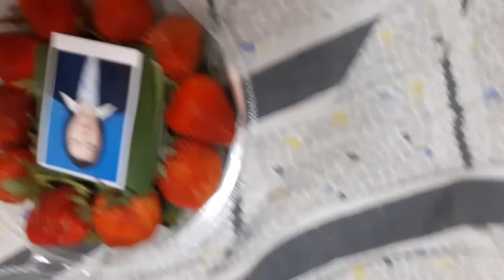กักตัวสิบสี่วันในคอนโด,กินสตรอเบอรี่โชว์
มากินสตรอเบอรี่และเม้าท์มอยให้ฟังต่างๆนาจ้า ช่วงที่มาดามหลินกักตัวสิบสี่วันรอดูอาการตัวเองว่ามีความเสี่ยงติดเชื้อโรคระบาดหรือไม่ เพราะเพิ่งเดินทางกลับมาจากเชียงใหม่ โดยสารรถทัวร์นครชัยแอร์กลับมาถึงกรุงเทพฯ
เลยอยากเม้ามอยและกินสตรอเบอรี่โชว์ยั่วๆให้แฟนคลับได้รับชมค่ะ
ท่านผู้ชมสามารถบริจาคเงินสนับสนุนการทำช่องยูทูปได้ที่
ชื่อบัญชี น.ส. ปัทมาวดี ศิริภัทรากูร /Account Name:Miss Pattamawadee Siriphatthrakun
ธนาคารกรุงเทพ สาขาเทสโก้โลตัสอุทุมพรพิสัย (Bangkok Bank/TescoLotus Uthumpornphisai branch)
ประเภท ออมทรัพย์ (TYPE: Saving Account)
เลขที่บัญชี  (Account no.) 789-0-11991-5
SwiftCode: BKKBTHBK